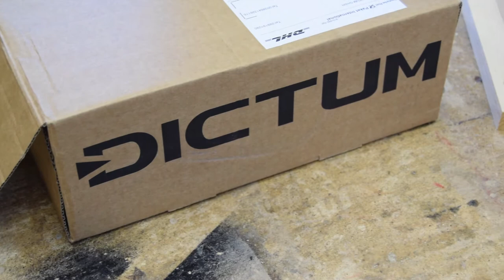Unboxing the Dictum Rabbet BLOCK PLANE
Check out my  unboxing video  of my new DICTUM block plane.

This video is just a unboxing video and the plane was not tuned up or the blade sharpend.

DO YOU WANT TO SUPPORT SAWBLADE PROJECTS?

There is many ways. It will not costs you anything, but i will get a small percentage from amazon from your purchase.  This can helps a lot.

🛠️🛠️ Check out the tools in this video 🛠️🛠️

US AMAZON SHOP

⚠️⚠️ Get the COMBINATION SQUARES i use in my shop at TayTools

UNITED KINGDOM

INSTAGRAM  SAWBLADE PROJECTS

EVERY  WEEK A NEW VIDEO!